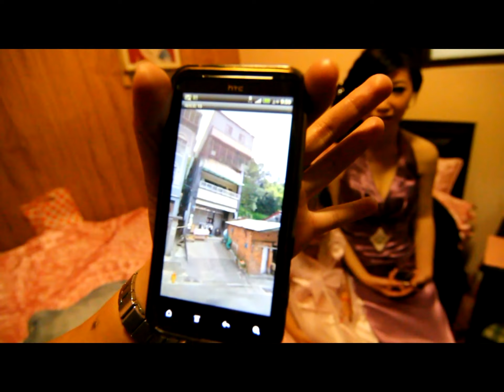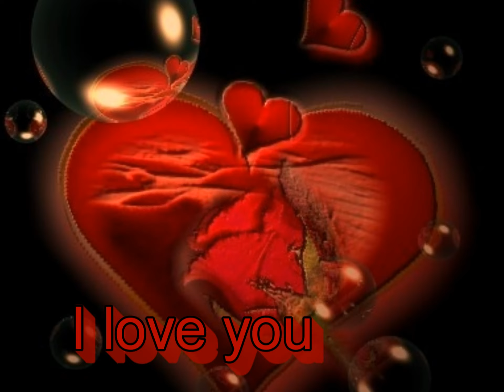【婚禮記錄∣錄影】汐止婚攝婚錄 耀文+秋鶯 好料理精緻喜宴 文訂儀式 婚禮MV 5D2電影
攝影師 Roson

姓名：翁先生(Alan 小展)
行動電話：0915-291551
LINE:alan5530